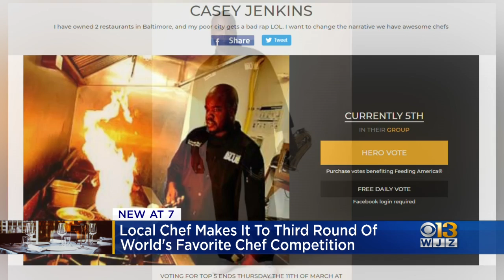Local Chef Makes It To Third Round Of World's Favorite Chef Competition